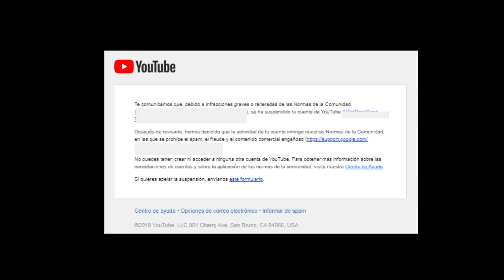LA NIÑA SE ESCAPA de DINOSAUR PARK PRIMEVAL ZOO ! ► Como CONSEGUIR COFRE Amistad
🦖MORTEM REX!